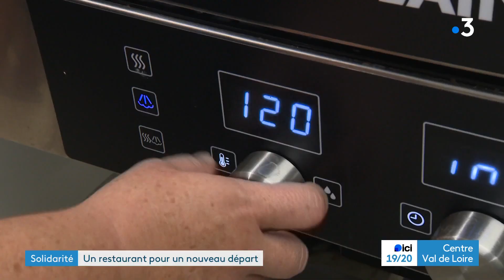Solidarité : un restaurant avec des personnes en parcours d'insertion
À Vierzon, le restaurant solidaire Entre-mets fête ses un an. Un restaurant à prix accessible où sont concocté chaque jour des menus à partir de produits donnés par la banque alimentaire.
Reportage de Coralie Pierre et Vincent Billy